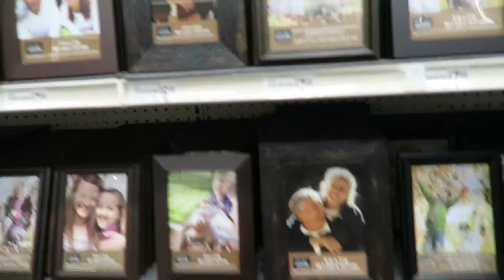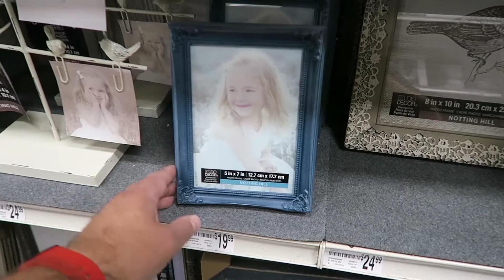My New Family *Clickbait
Election Day! Interstate closed. Shrimp tacos. Anniversary present shopping.

Cameras: Canon G7X, Canon 60D, Canon 5D Mark III, GoPro Hero 4 Session, DJI Osmo